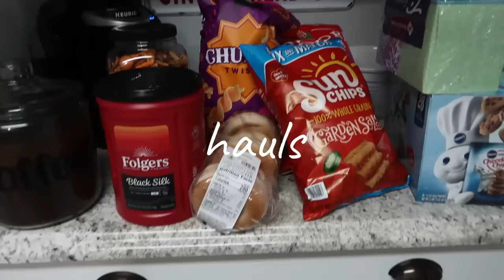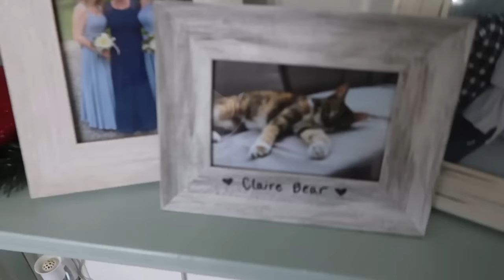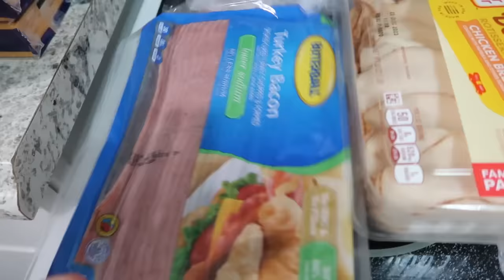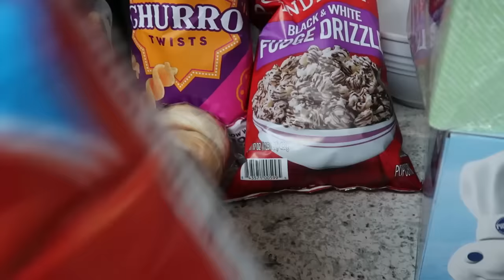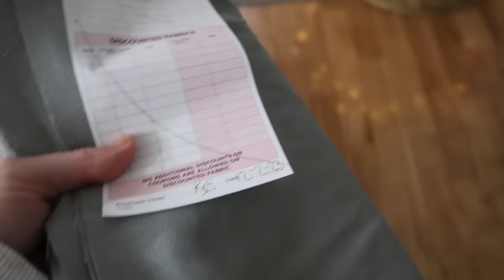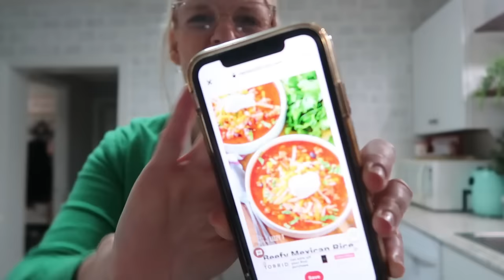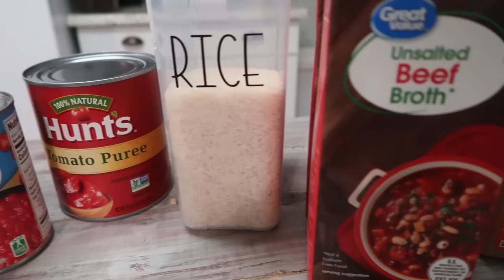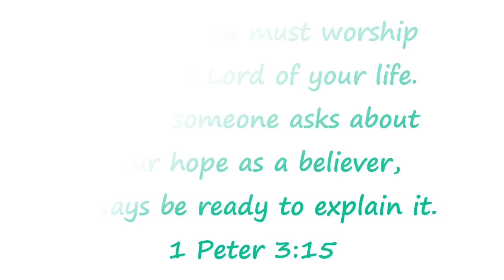WEEKEND VLOG / LIFE UPDATE - GROCERY HAULS - NEW CHAIR - NEW RECIPE - HOMEMAKING MOTIVATION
Dog food container similar to mine:
Pet Roller:
My vacuum:
My mop